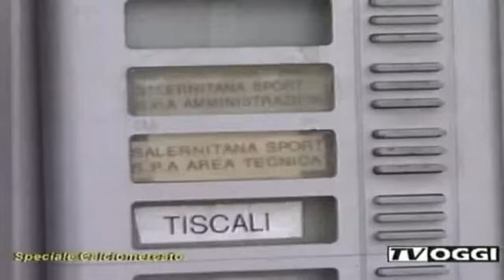2/5 Intervista Aniello Aliberti ex presidente Salernitana tvoggi di Claudio Roscia 06/07/09